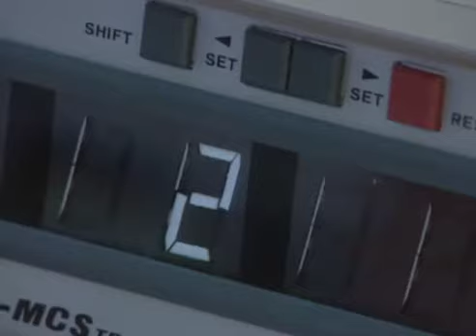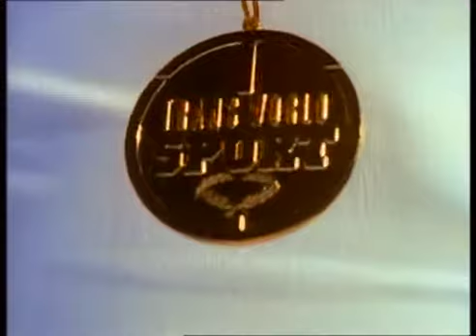1991 MTB World Championship Il Ciocco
1991 Mountain Bike World Championship in Il Ciocco, Italy.

John Tomac with commanding win in Cross Country and Silver Medal in Downhill on his Raleigh John Tomac Signature, Merlin Ti lugs and rear/Easton C9 tubes.

Albert Iten for the win in the DH